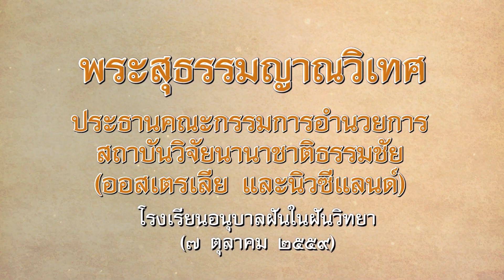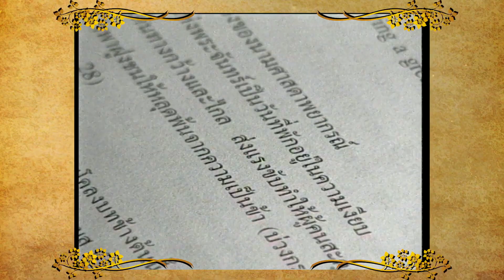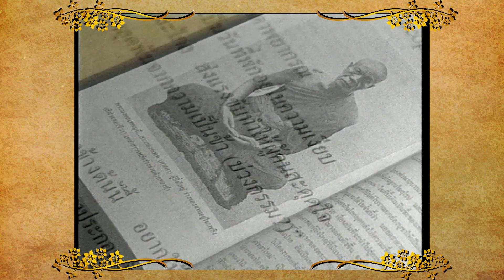บันทึกนักปราชญ์ในเจ็ดทศวรรษ ตอนที่ 3